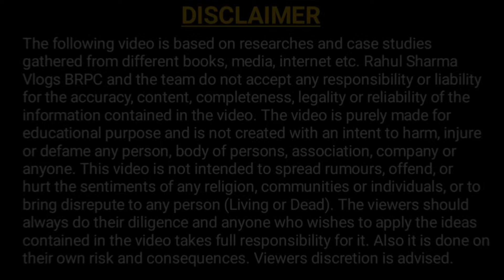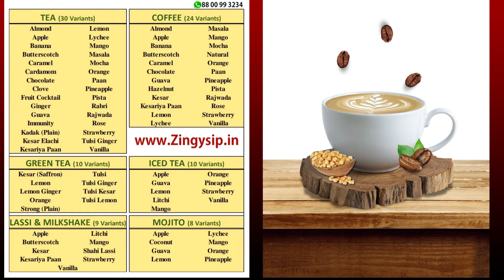Flavoured jaggery Tea | Chai Business ￼| Zingysip Flavoured Tea | Low Investment Business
ZingySip What's app No-
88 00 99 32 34

chai ka business kaise karen
chai sutta bar ki tarah business kaise karen
chai sutta bar
chai business
business
franchise
low investment business
low investment franchise
logon ke bad kaun sa kam Karen
chai formula
chai sutta bar franchise
yewale amruttulya franchise
chai flavours
how to make flavoured tea
how to make flavoured coffee
franchise business opportunity
top 10 chai business
top 10 tea franchise
best tea franchise
tea business in India
Rahul
Rahul Sharma blog